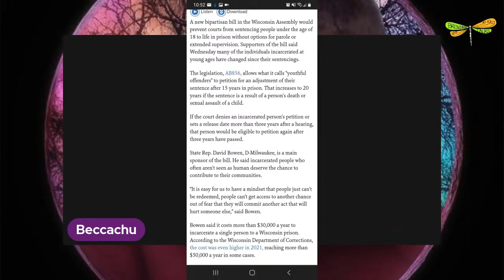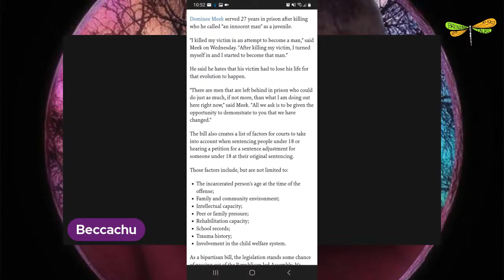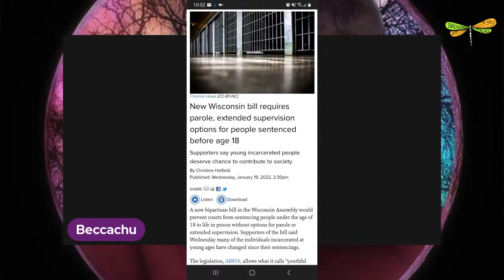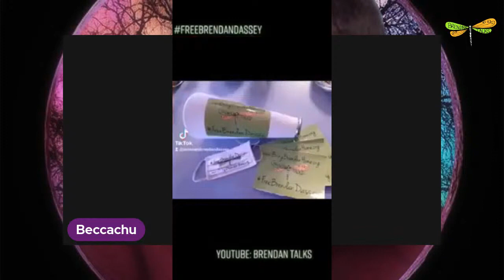Brendan Dassey Update featuring my thoughts Feb 1, 2022